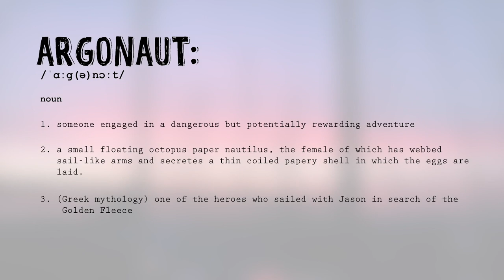Deciding to Take the Canals/Sailing From Saint Trojan Les Bains to Pauillac - The Argonauts (Ep. 17)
So we decided to head for the canals instead of carrying on around the coast as we didn't have enough time left to make it out of the Bay of Biscay before the end of September when our insurance would no longer cover us there.

If you do, please give it a like and leave a comment to let us know what you think👍 Subscribe if you haven't already and turn notifications on so you won't miss a video! Share our channel with anyone you know who is into sailing, or not into sailing, to help us grow! Doing all of the above will really help us out😁

Here's a little introduction incase you're new here:

Hello and welcome to The Argonauts!🐙

My name is Tyler and I live with my boyfriend Ben on our 28ft sailboat called 'Our Choice'. We were both 22 years old when we moved onboard in August 2020! We're living on a budget and are definitely beginners when it comes to the liveaboard lifestyle... I've started making videos and posting them here so that we can share all things boat life with anyone who's interested🎬 I'm not just hoping to entertain but also to encourage others to experiment with alternative lifestyles🌊 Subscribe to follow our journey as we travel slowly around the world⛵️

Lots of love, Tyler and Ben 🧜🏻‍♀️🧜🏼‍♂️